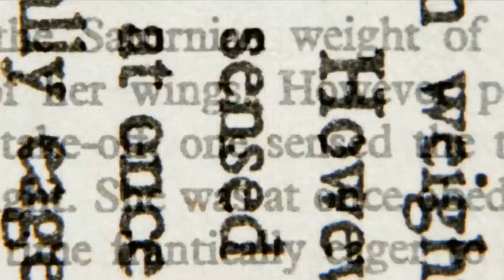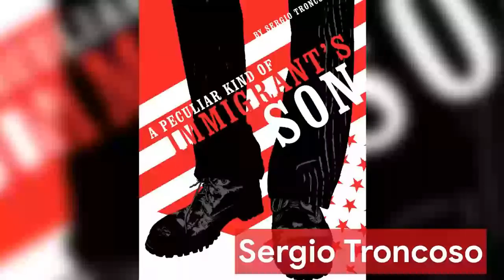Sergio Troncoso author of “A Peculiar Kind of Immigrant’s Son” Episode 71 Writers Corner Live Show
Sergio Troncoso is the author of “A Peculiar Kind of Immigrant’s Son”, a collection of linked short stories on immigration which Junot Díaz called “a masterwork.”